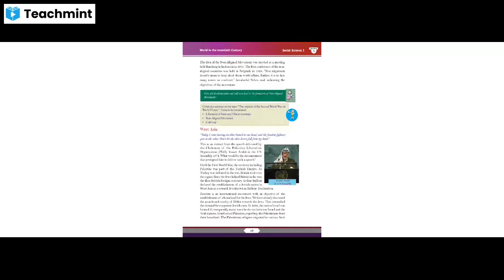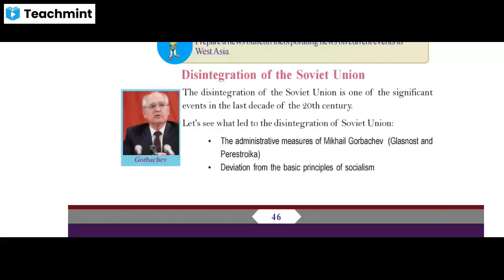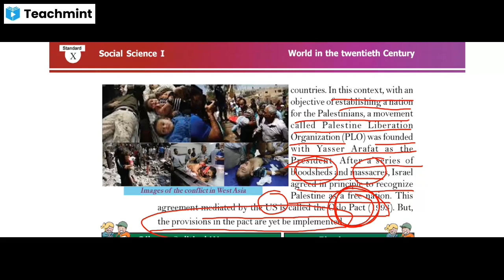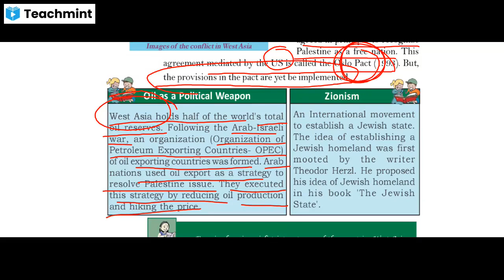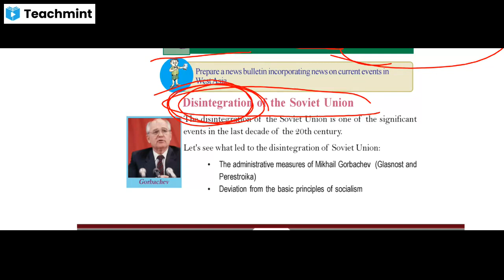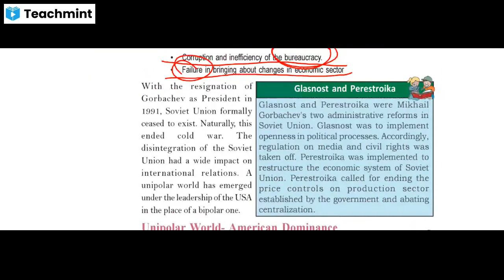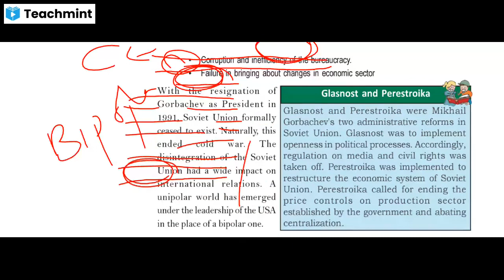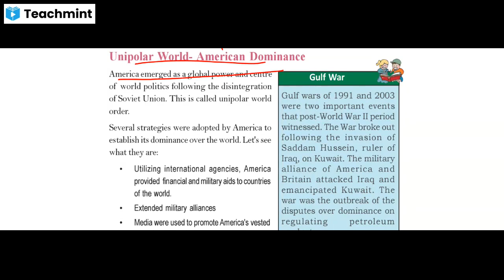WORLD IN TWENTIETH CENTURY, Part 2